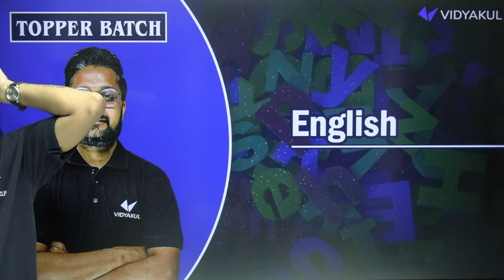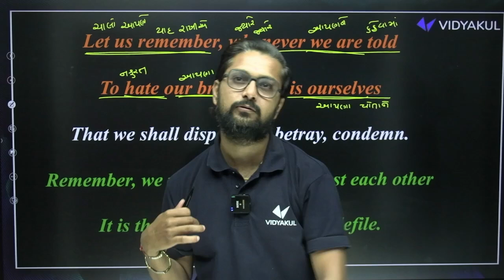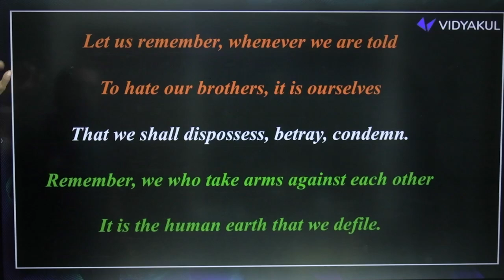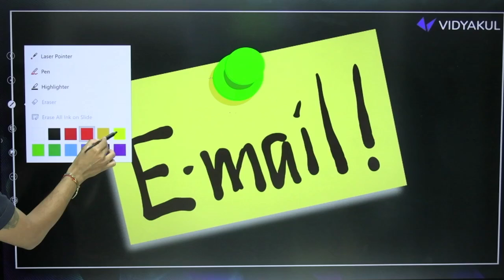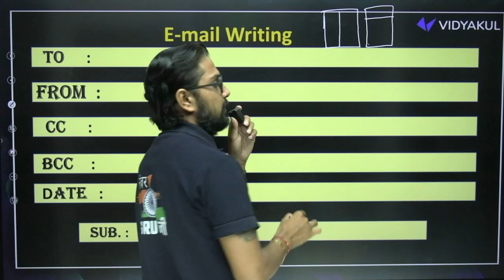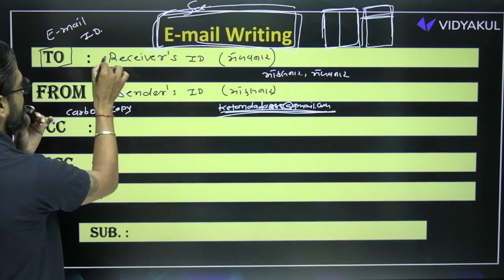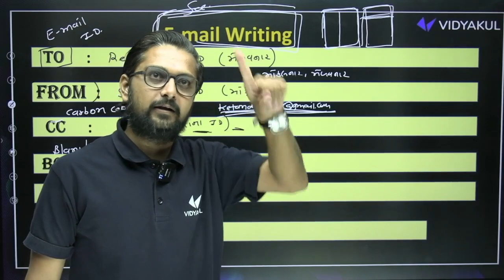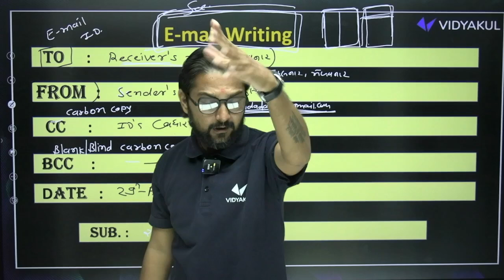Std 12 English Unit-5 Read 2 No Men are foreign | Dhoran 12 English Most IMP | Ketan Dada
𝗡𝗲𝘄 𝗣𝗹𝗮𝘆 𝗟𝗶𝘀𝘁 𝗲𝘅𝗮𝗺 𝘀𝘁𝗿𝗮𝘁𝗲𝗴𝘆 𝟮𝟬𝟮𝟯-𝟮𝟰